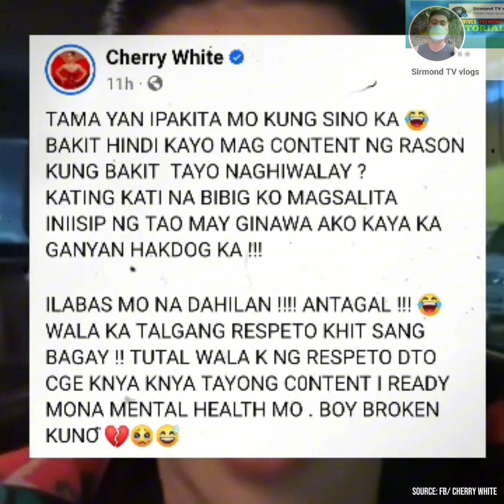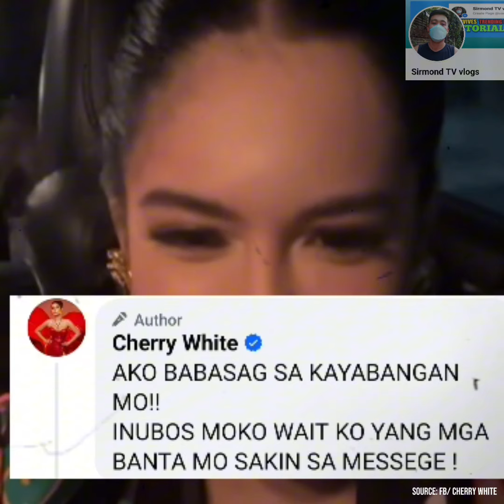Patutsada ni Cherry White Laban kay Boy Tapang, Viral